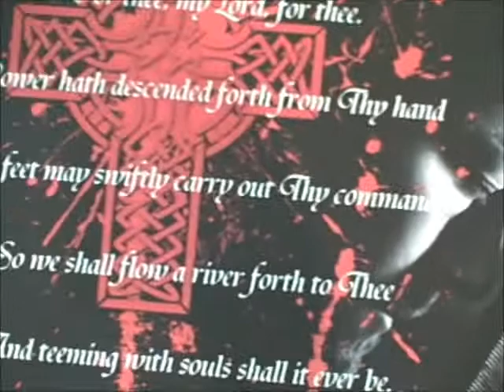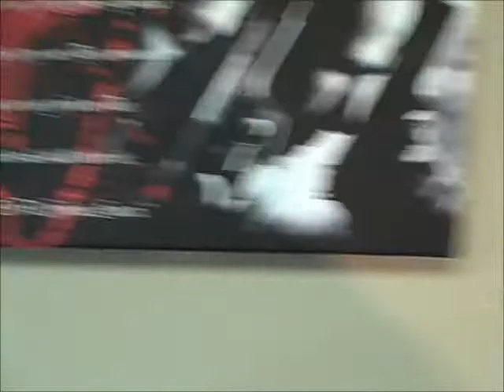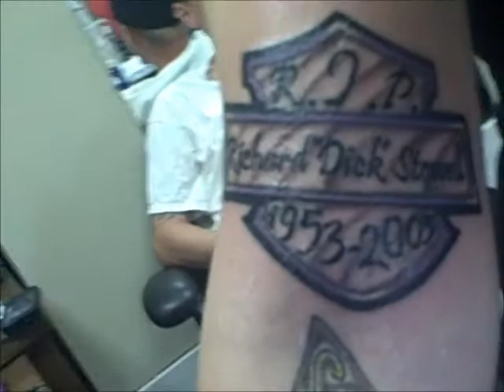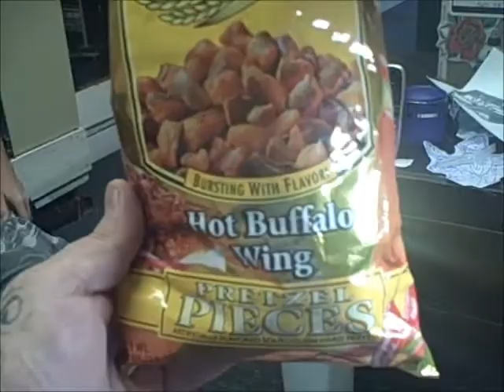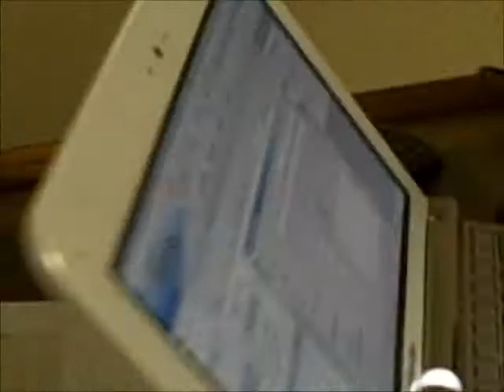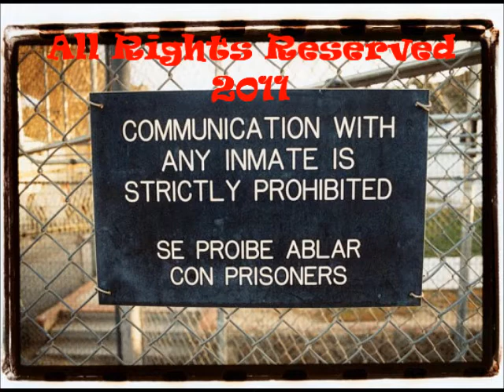Trip to Tattoo 69 Part 2